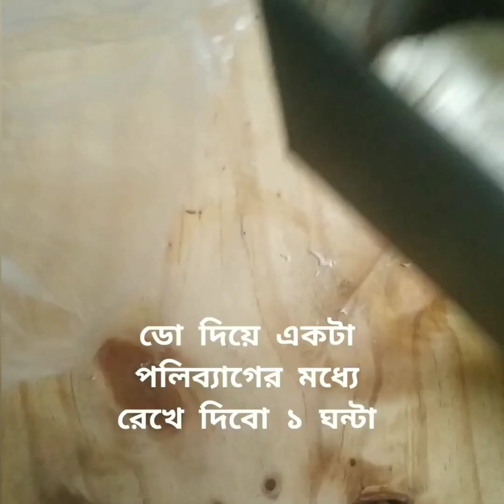পাউরুটি বানানো এখন পানির মত সহজ।পারফেক্ট কালর কিভাবে আনবেন টিপসসহ রেসিপি।Homemade Bread Recipe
পাউরুটি বানানো এখন পানির মত সহজ।উপরে কালার আর বেকারির মত পারফেক্ট পাউরুটি বানাতে চাইলে এই রেসিপিটা আপনার জন্য। Homemade Perfect Bread Recipe.